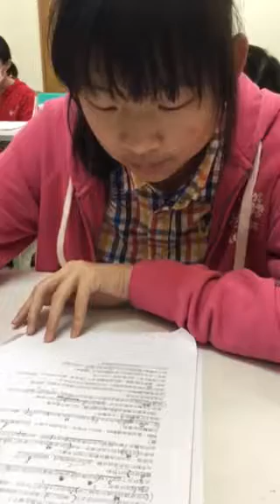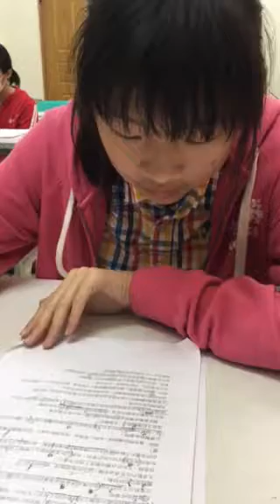乃予-空中英語教室-不由自主的反應